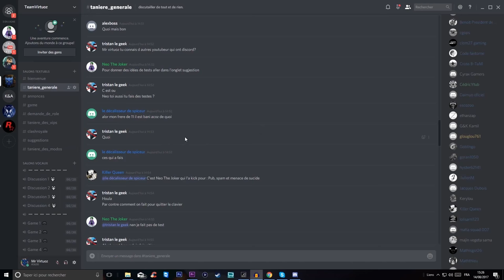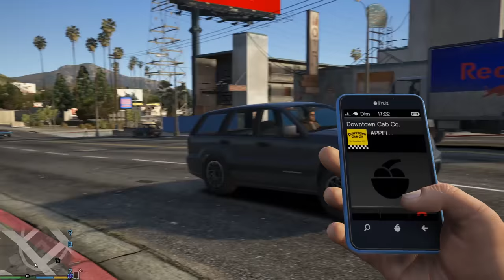Le Taxi Peut il Nous sortir des Égouts ?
🔹dadoun49 21€
🔹Lakitow 5€
🔹blacksheep90 5€
🔹Théo Ftn 4€
🔹glouglou761 4€
🔹Lussmos 2€
🔹Thomplayer 2€
🔹DavchouGAM3R 2$CA